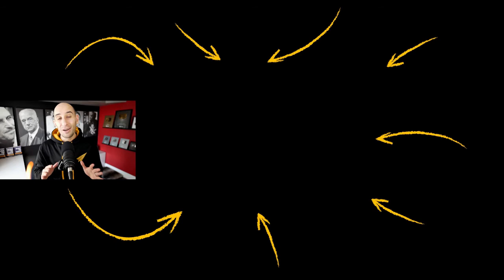Young Dr. Myles Munroe | THIS is the Cause of Great TRAGEDY in HUMANITY | 1995 Speech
✎In today's video check out this 1995 speech about the cause of great tragedy in humanity by Young Dr. Myles Munroe!

Much love,
Evan